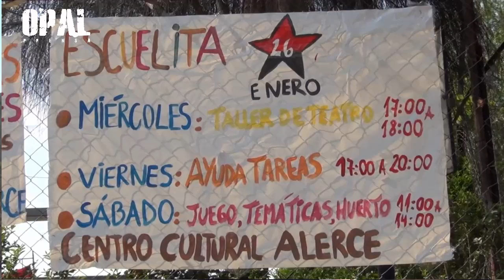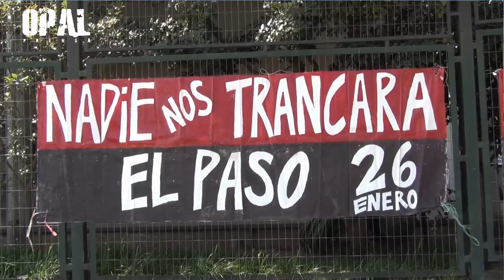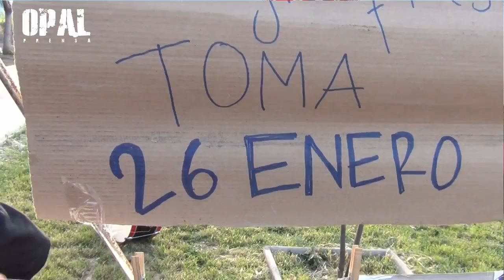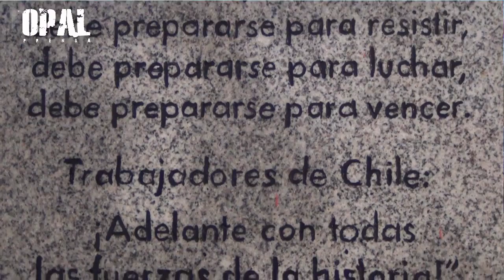EL LEGADO DE MIGUEL ENRIQUEZ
¡¡ Comparte, comenta, esto no saldra en TV !!

Han pasado 40 años de la caída en combate, del joven revolucionario chileno Miguel Enríquez, secretario general del Movimiento de Izquierda Revolucionaria MIR. Cuyo legado reconocido internacionalmente, es reivindicado por las antiguas y nuevas generaciones, que quieren cambios sociales profundos al sistema neoliberal que impera en Chile, desde la llegada de la Dictadura militar.